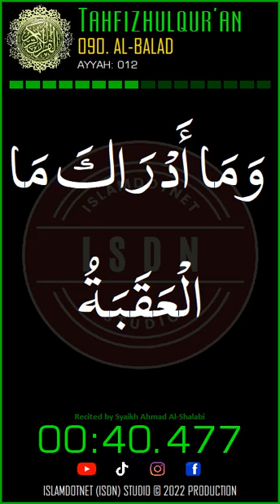[TahfizhulQur'an] 090. AL BALAD #012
Assalaamu'alaikum Warahmatullahi Wabarakaatuh

With gratitude to ALLAH Azzawajalla, we dedicate this "Tahfizhulqur'an" program to our Muslim brothers and sisters who wish to learn to memorize the recitation of Al-Qur'anulkariim in the midst of their daily activities by simply listening and following the qari' (reciter) in reciting the passages of the verses of the Qur'an that he recites, with a minimum of 10 (ten) repetitions, depending on the length of the reading, we also display the "Washal" sign on each verse that is read in conjunction with the verse before or after it.

We have provided a Playlist for each Surah, so for viewers who want to memorize or want to learn to recite the Qur'an, we recommend accessing it through the Playlist of the Surah.

May Allah always Bestow His Mercy and Bounty on us all, and our shalawat and greetings are entrusted to ALLAH for the Prophet Muhammad shalallahu 'alaihi wassalaam.

In fact, the truth comes only from ALLAH Azzawajalla, so if there is an error or flaw or mistake, especially in the "Tahfizhulqur'an" program, it is purely from us, and we apologize profusely for those things.

Syukraan wa jazakumullahu khairaan kaatsiraan.

Wassalaamu'alaikum Warahmatullahi Wabarakaatuh.

IslamDotNet (ISDN) Studio.

Tahfiz
Al-Qur'an
Al-Quran
AlQur'an
AlQuran
Qur'an
Quran
Islam menjawab
IslamDotNet (ISDN)

al-quran
al-qur'an